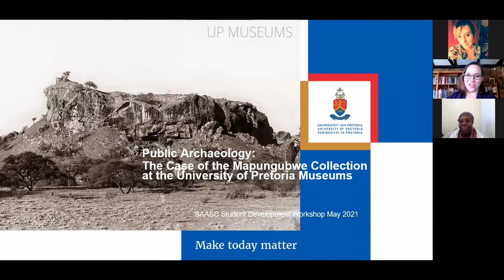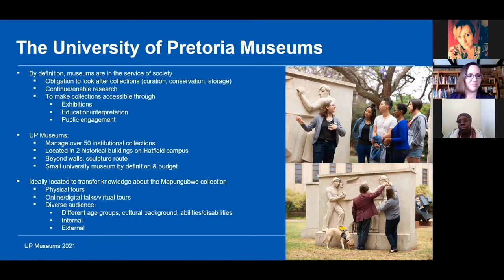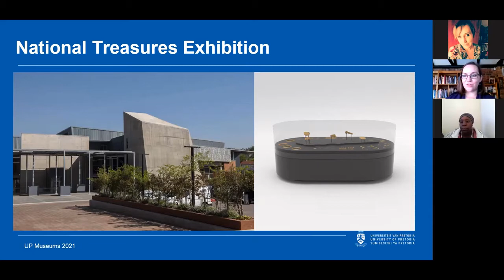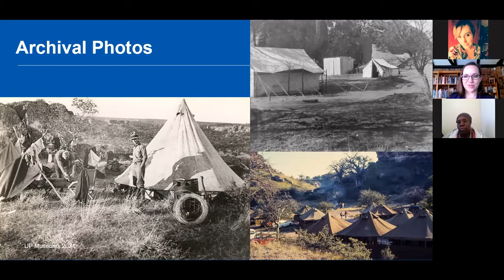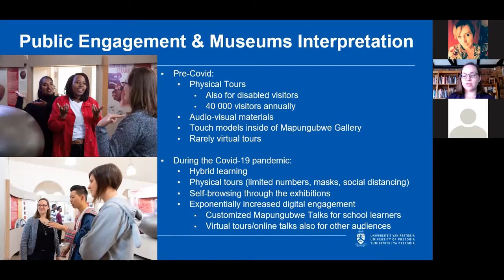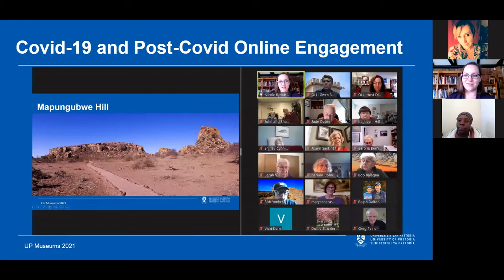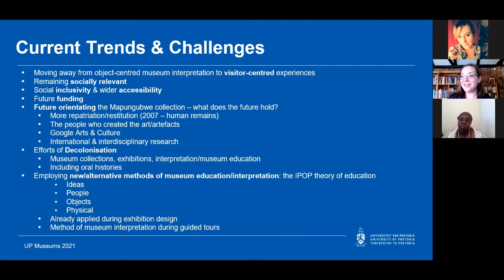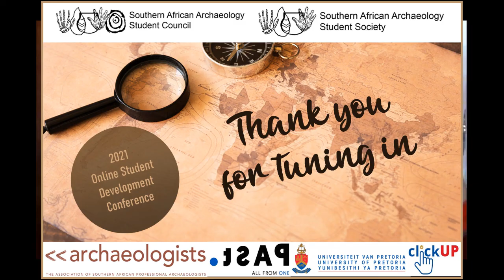SDC 2021 | Nicole Hoffmann - Public Archaeology: The case of the Mapungubwe Collection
Public Archaeology: The case of the Mapungubwe collection at the University of Pretoria Museums

This lecture forms part of the 2021 online Student Development Conference, hosted by the SAASC.